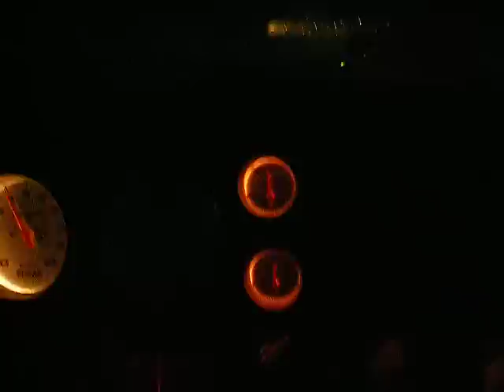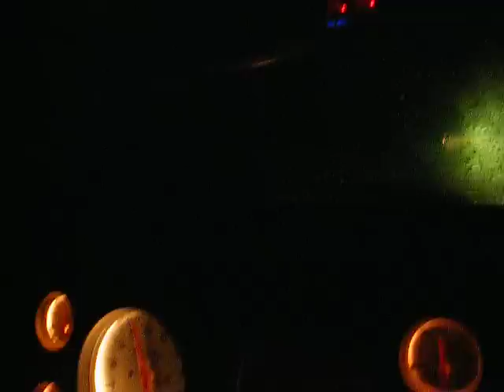drifting mgb-gt turbo tantalus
tantalus run at night when it was wet small kine action... was running hot that night